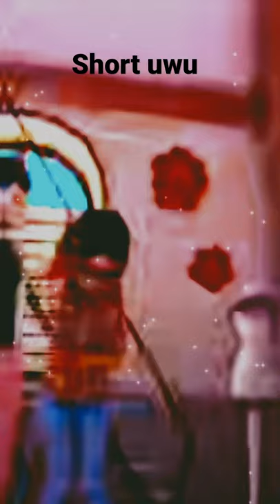espero les guste sI sE qUidAn 😐🤙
Ignoren el inicio xD